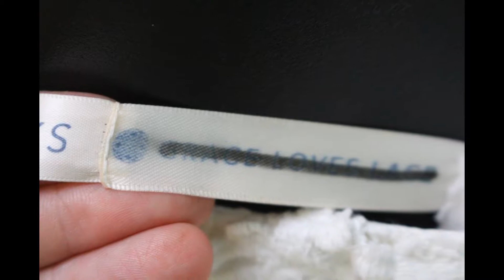Grace Loves Lace "Video Video 3